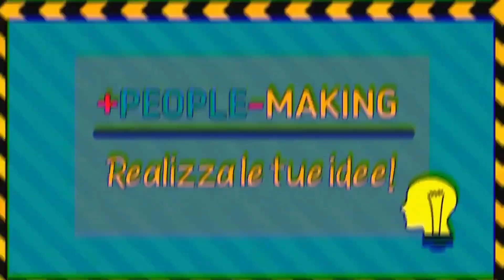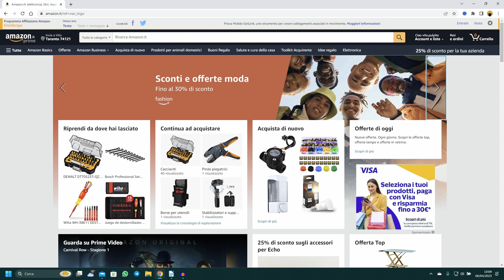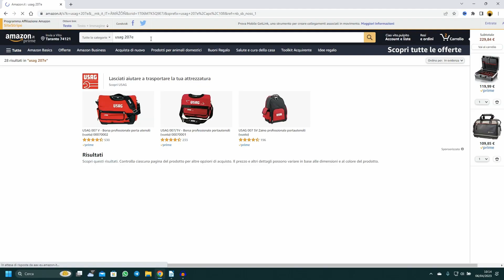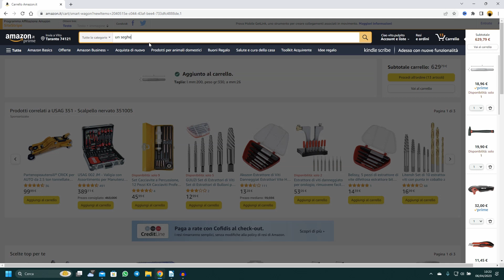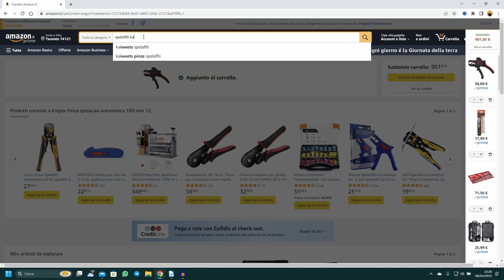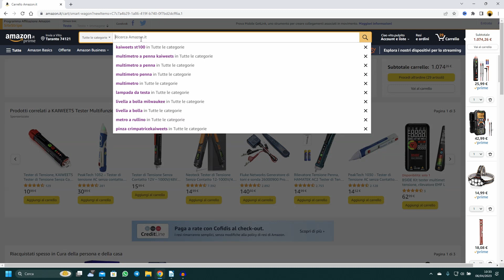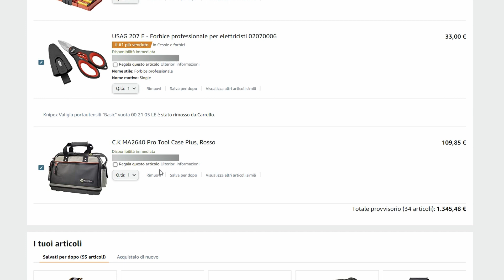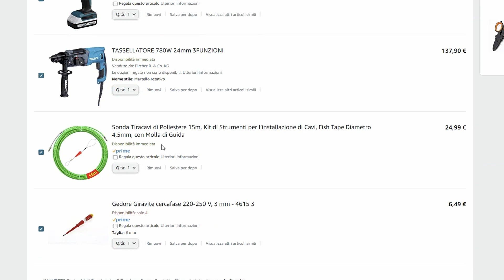La valigia dell'elettricista ⚡️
📃 DESCRIZIONE
Tutto quello che devi acquistare per realizzare la tua valigia dell'elettricista, lo troviin questo video. Ho cercato di sintetizzare ma, meno di cosi non ci riesco ragazzi.
In basso trovate il link per l'articolo sul blog.
💬 ARTICOLO BLOG
Video Kaiweets KDC01 e KWS103
Spelafili automatica KWS103
Crimpatrice KDC01
GoPro Hero 11 Black
Laser-cut S9 Amazon
Osmo Action
Apple iPhone 13 Pro 256Gb

📩 COMMERCIAL MAIL & CONTACT
Solo la mia Voce!